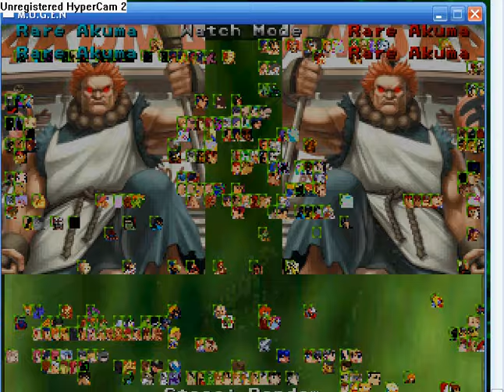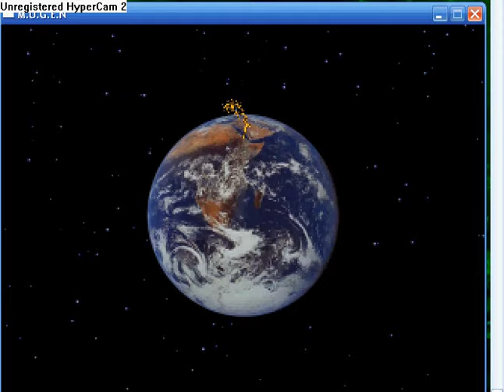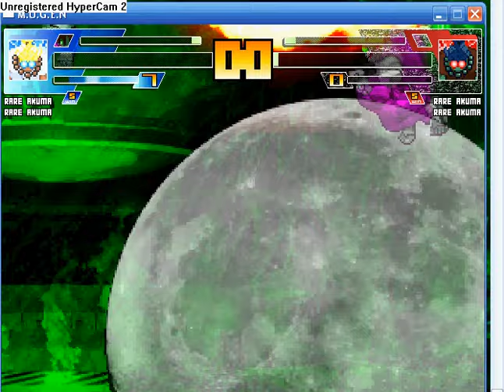M.U.G.E.N: Rare Akuma & Rare Akuma VS Rare Akuma & Rare Akuma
the epic battle of mankind two rare akumas vs a another two rare akumas who will come up on top? watch to find out! plz rate and comment